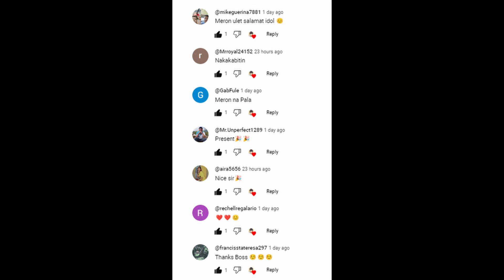38 Isang mahirap naging legendary blacksmith